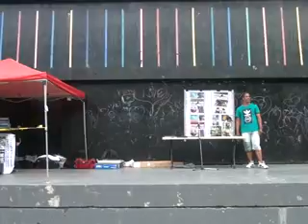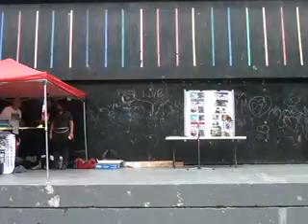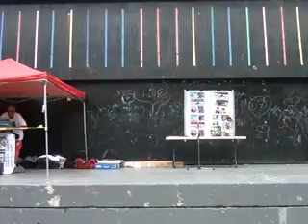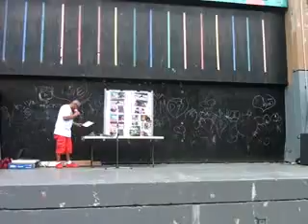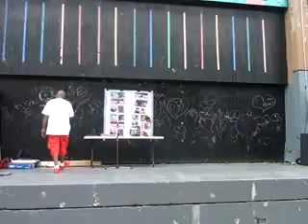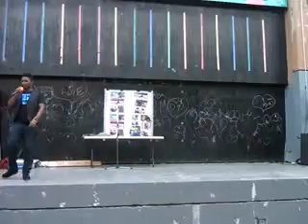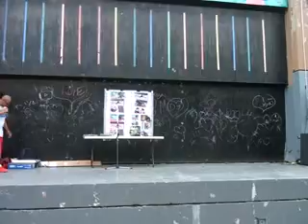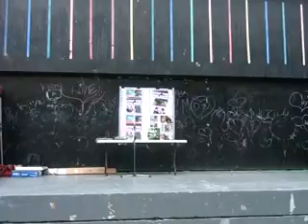Stop the violence show Look out Brooklyn N.Y. Big Butch(2)